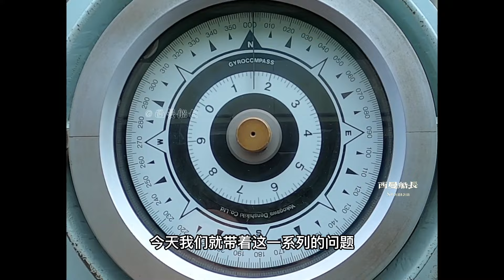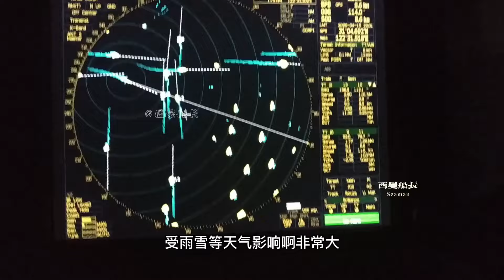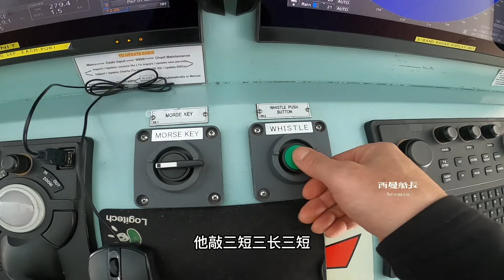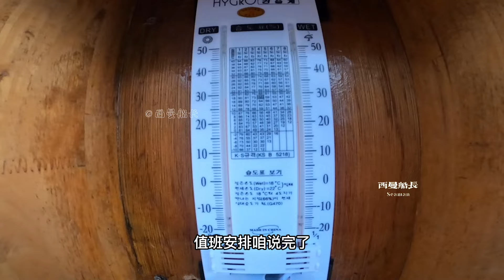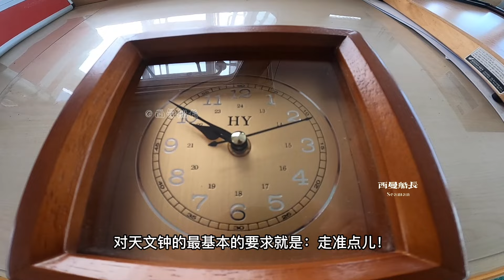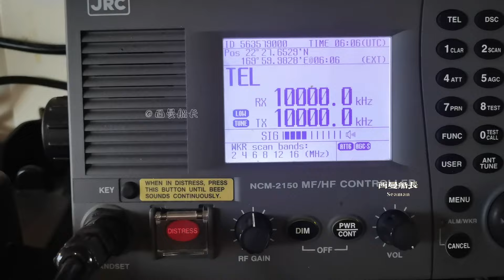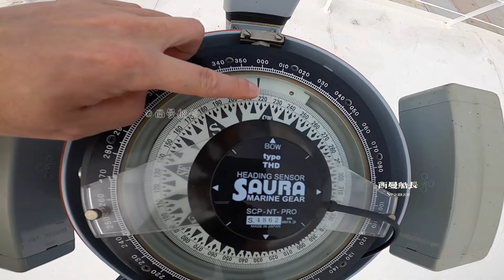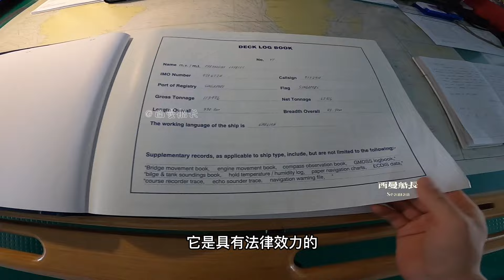航海三大法寶！船长带你解密巨轮驾驶台那些事儿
13000箱位的超大型集裝箱的駕駛台有什麼好玩的呢？航海三大法寶都是哪些？這期節目為你解密！